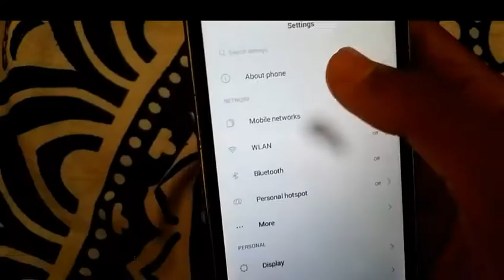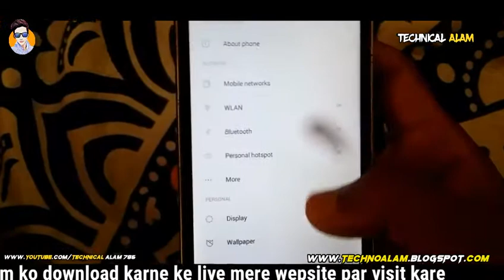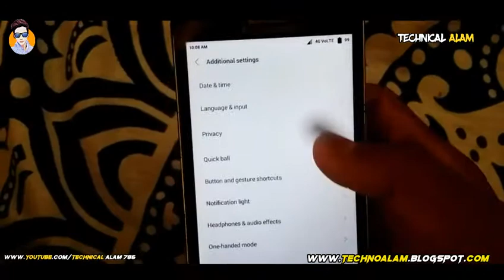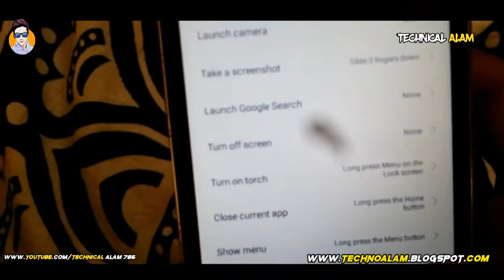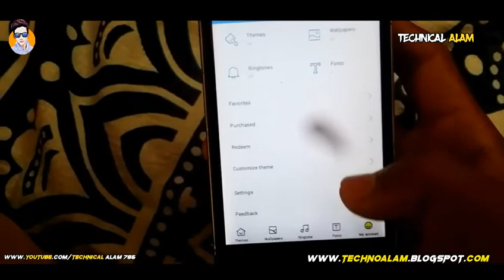Lenovo A536 miui 9 rom stable ROM 4.4.2 new rom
ROM link 📱